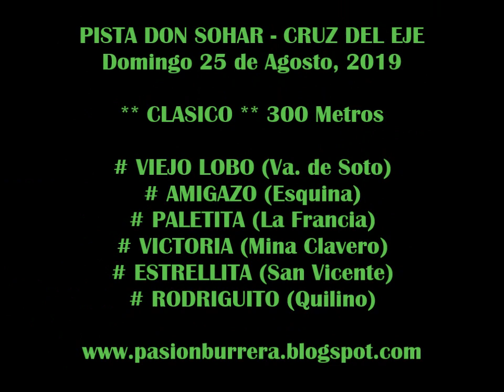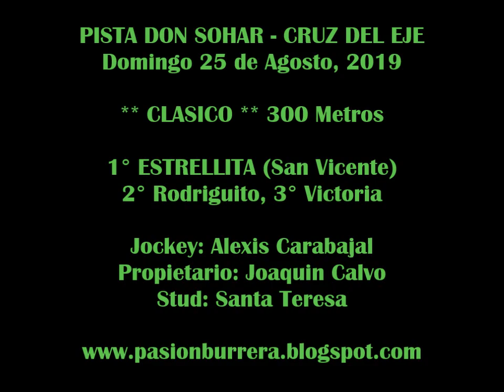ESTRELLITA, Pista Don Sohar - Cruz del Eje (25-08-19)